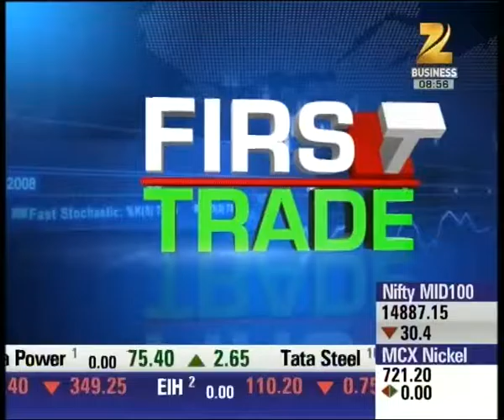Nifty may open near 8700 points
Nifty may open near 8700 points. Watch this special segment and  get to know more here.